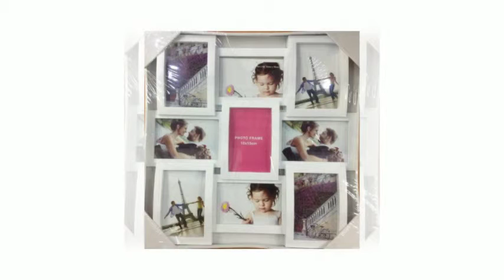дитячий одяг взуття фотоальбоми Канцелярські товари Повітряні кулі іграшки ціни недорого одеса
Жираф купити дитячий одяг взуття фотоальбоми Канцелярські товари Повітряні кулі іграшки Сяючі ціни недорого одеса